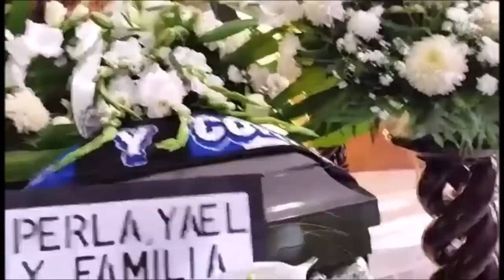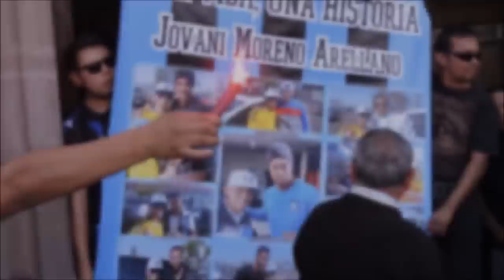Gallos Blancos / Resistencia Albiazul JOVANI No es un adiós, nos vemos pronto!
Así le dijimos hasta pronto, a un Campeón, a un Gallo Blanco... a un Hermano.